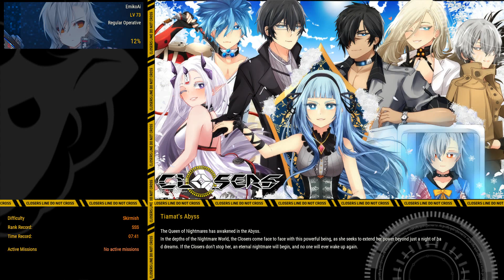Closers Online Tiamat Skirmish Regular Operative Tina by EmikoAi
My first gameplay video for Closers Online.
I'm still new to this game, and there is a lot of things that I have yet to learn.